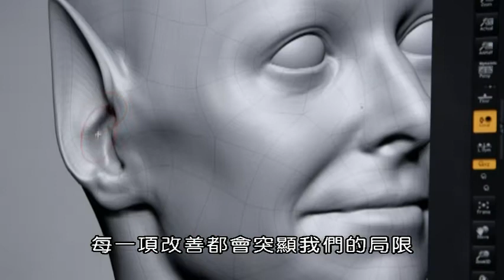BBC科學能讓我更完美嗎01?(Can science make me perfect eps 1)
解剖學家愛麗絲羅伯茲展開大膽的科學噱頭 - 重建她自己的身體，編輯因為進化而留下的錯誤。在世界上最好的虛擬雕塑家斯科特伊頓和頂級特效模型製造商的幫助下，愛麗絲創造了一個真人大小的完美人體模型。她與領先的醫學和動物專家會面，了解身體最大的問題是什麼，以及動物的適應能力如何為她新的改進設計提供靈感。本節目雄心勃勃，大膽，充滿前沿科學，挑戰你認為你對完美身體所知的一切。